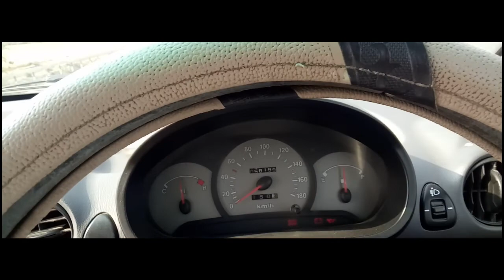Lucknow se Agra ka SAFAR || ft. Bhuvan Bam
Hello Friends,

Noise Play Vlog Edition

Canon 1300D DSLR Camera

Oppo F3

Mini Tripod

Gorilla Tripod

Bluetooth Selfie Stick